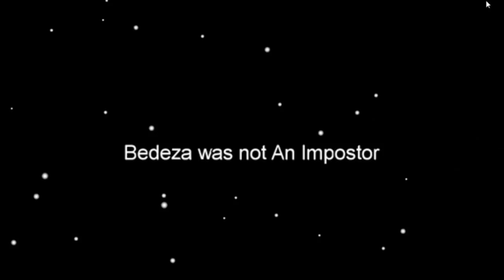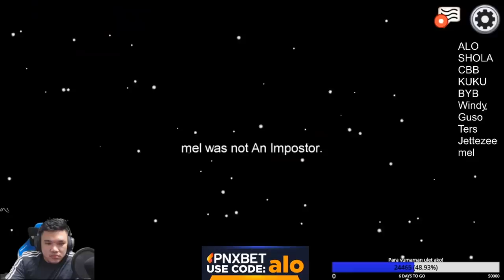ALOng US - 10 IQ Plays, SholAlo best Duo?